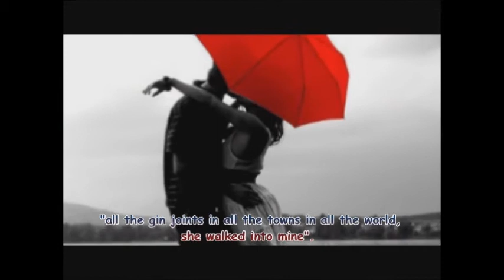Layla's Casablanca - sos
Layla's Casablanca Romance

By Sargon Of Seattle